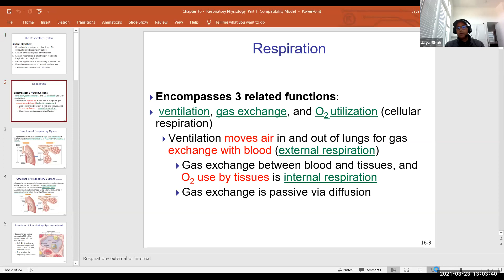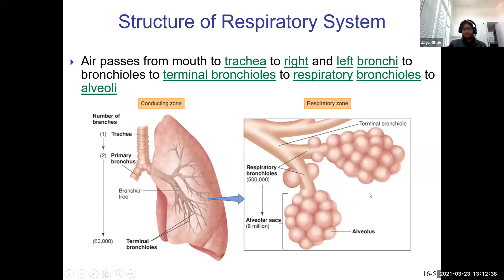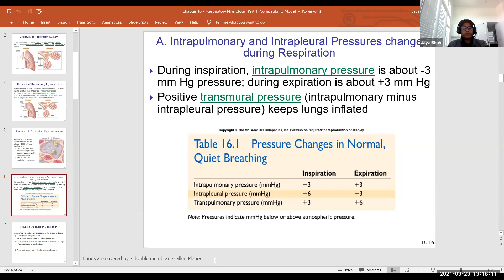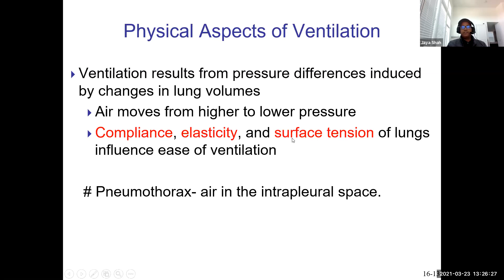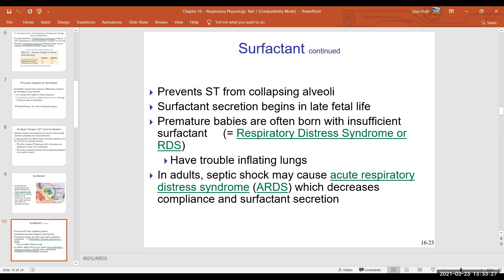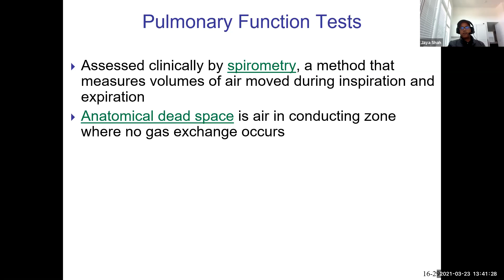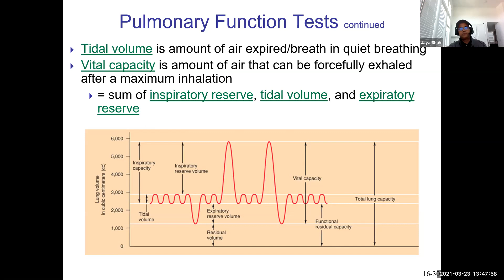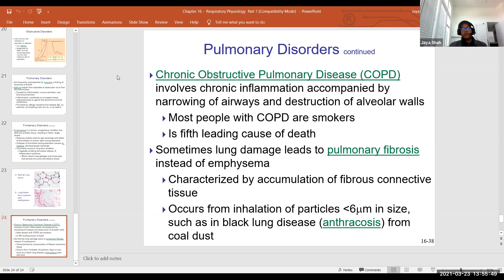Chapter 16 Respiratory Physiology Part 1